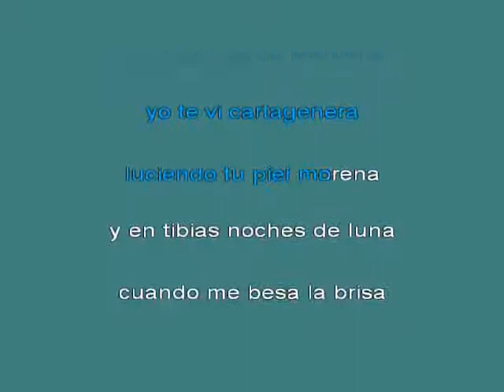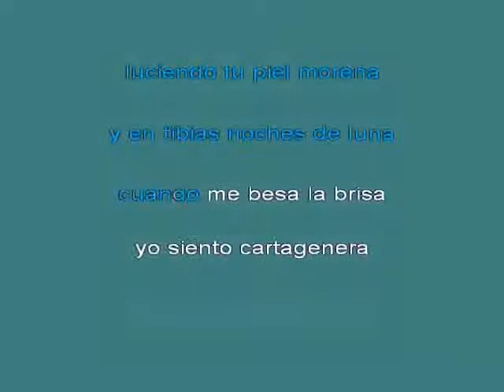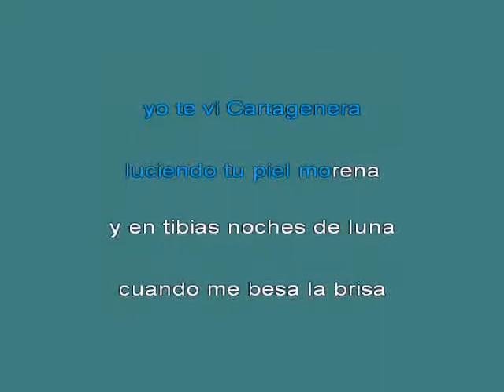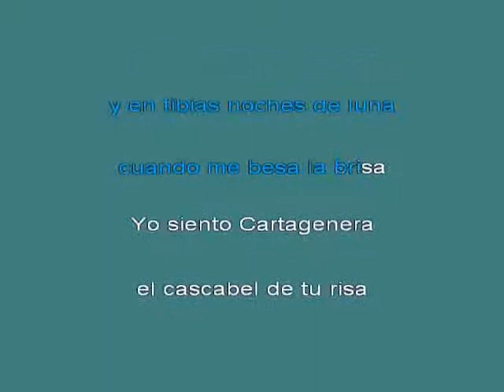Los Tres Sudamericanos Cartagenera [karaoke]